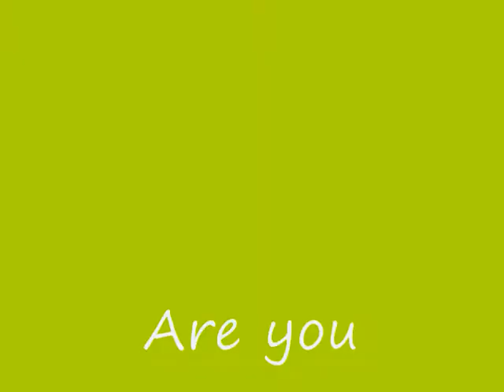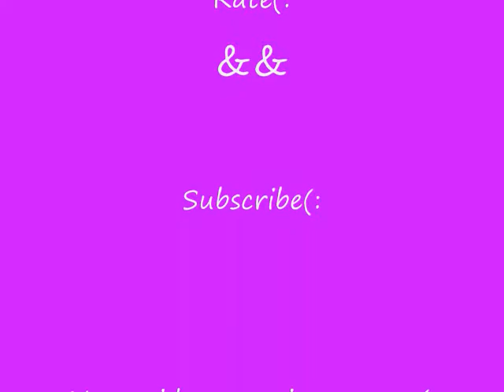We're So Cool.../Randomness(: